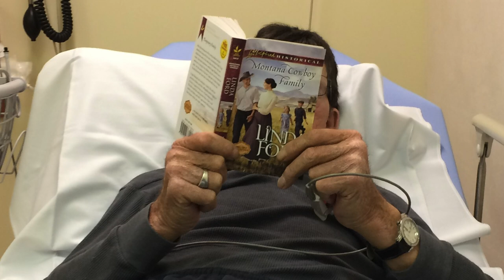STEVE BLAKELY TRIBUTE